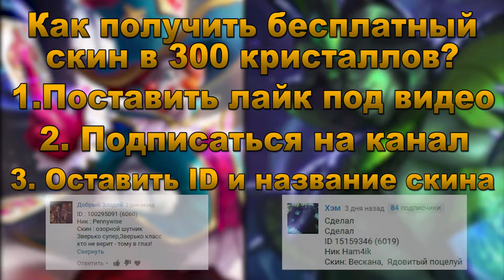(УСТАРЕЛО) Mobile Legends MLФакты Бастион Отваги - отличный выбор для саппорта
1. RAIN - 1400р
2. Harden - 1200р
3. lakimen - 1200 р
4. Computer Vulpix - 650р
5. Romchik - 560р

Mobile Legends

Мобаил Легендс

Гайд

Guide